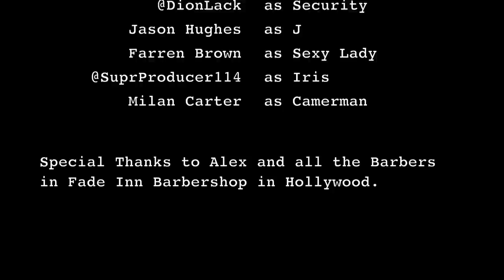Club Barbershop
What If One Day You Went To Your Barber Shop And They Treated It Like A Night Club???. Watch And Find Out!!